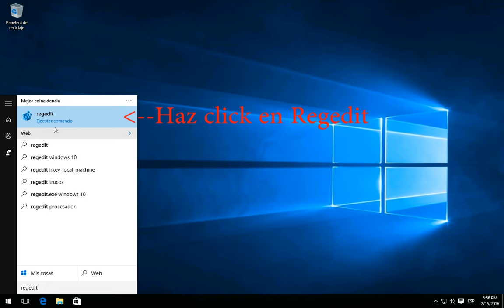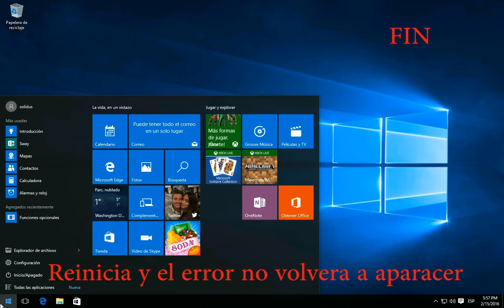Como Solucionar Ethernet no tiene una configuracion IP Valida en Windows 10 [2025]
Como Reparar Ethernet no tiene una configuracion IP Valida en Windows 10

Como Solucionar Conexión de Área Local" Configuración de IP no válida